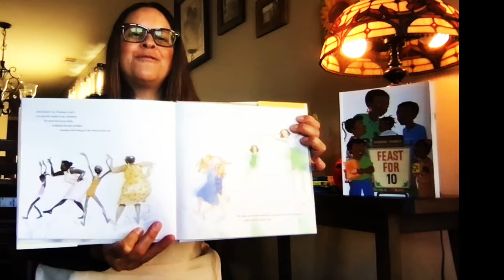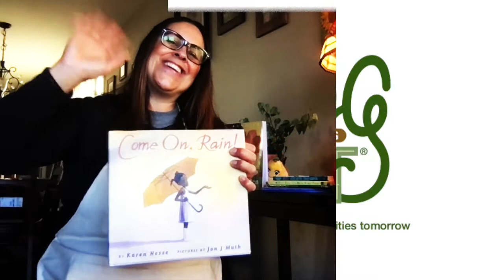Come on, Rain! de Karen Hesse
Únete a Grace mientras explora el libro Come on, Rain! de Karen Hesse.